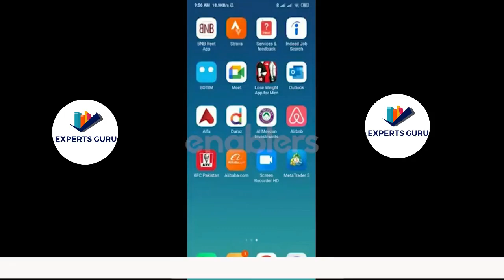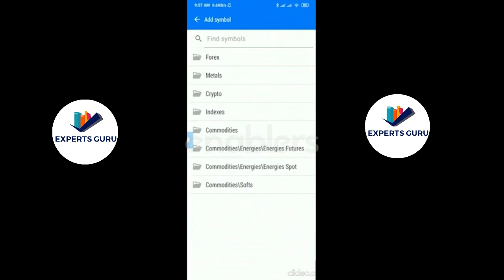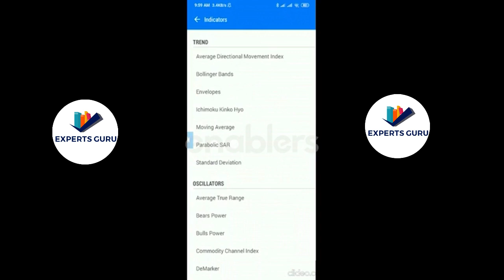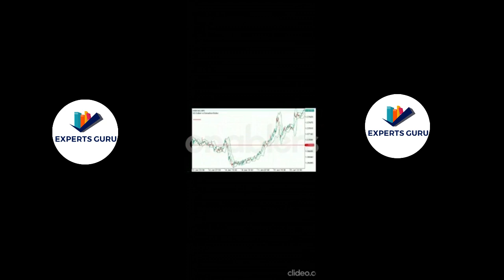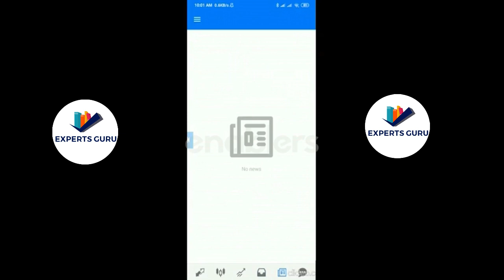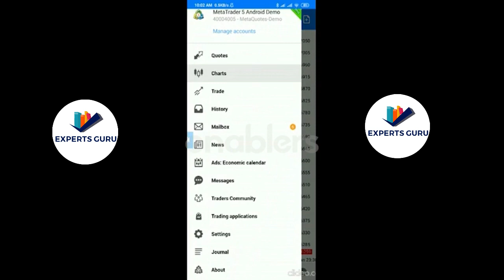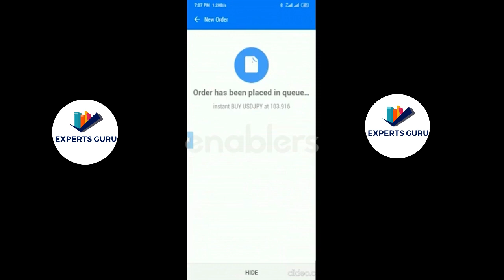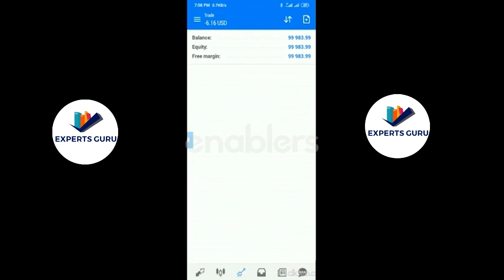How To Use Mt5 Platform For Smartphones in Forex Trading 21 | Complete Course | Experts Guru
Have you ever converted your country’s currency to another currency before you go on a trip? If yes, then you’ve participated in the global foreign exchange market. Very often, we convert one currency to another for various reasons – business, travel, or investments.

But, did you know that you can convert one currency to another, for making a profit? Welcome to the world of forex trading. Here, in this guide, you can find all about the basic concepts of forex trading – what is it, benefits, and how to make smart decisions to make a profit in it. Let’s get started.

Forex is the acronym for foreign exchange. Besides the stock market, forex is one of the most heavily traded markets in the world. Businesses, individuals and countries all trade on the forex market.

In simple terms, forex trading refers to the practice of purchasing or selling one currency in exchange for another. It’s one of the less complicated trading practices and it is easy to get started without investing much capital.

I will thoroughly explain how Forex Brokers work, so that you are able to easily separate Honest Brokers from the unreliable ones when you are ready to open a Real Trading account. I even include a FREE guide to selecting a Forex broker, based on my own experience of Real trading.

In this course you will also learn how to read the Calendar of Economic events, which is imperative for Fundamental trading on Forex as well as other Financial marketplaces such as NYSE, London Stock Exchange, Futures Exchanges, and more.

I will also supply you with a Forex Market Hours wallpaper for YOUR timezone, allowing you to effortlessly monitor activity of Global Forex Market participants throughout the day.

Nothing is kept secret. I reveal all I know… new lectures will be added to the course constantly – at no extra cost to you! This is a course that will continue to grow and grow.

Take this course now and learn from my 7+ years of experience. Avoid the most common pitfalls that catch 90% of traders!

This course is for complete beginners! All you need is an open mind and a passion to be successful!

For Free Plugins Themes Scripts Readymade Application and CMS

Email Marketing | How to send emails promotion for your products free learn and earn money full course